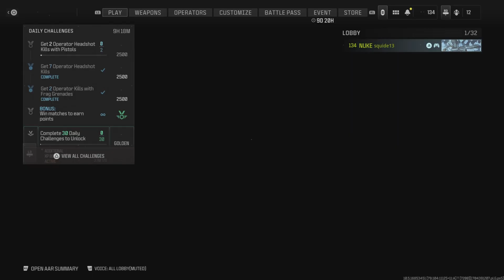COD MWIII KCF 66KILLS ON SHIPMENT